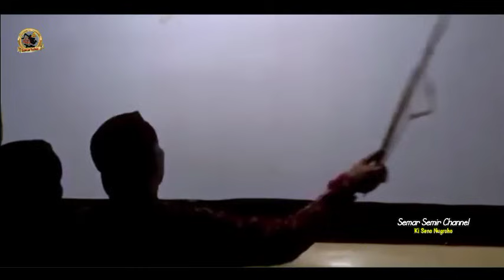DURMOGATI SUPER NGAKAK KI SENO NUGROHO WASIT BERAT SEBELAH